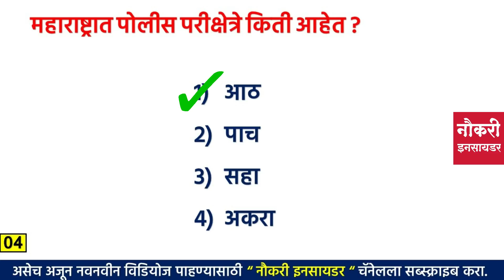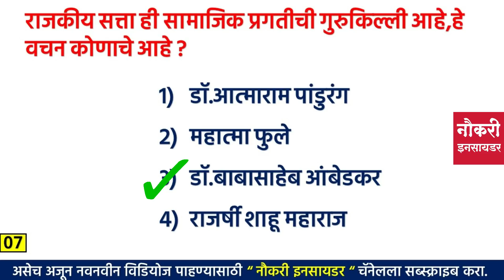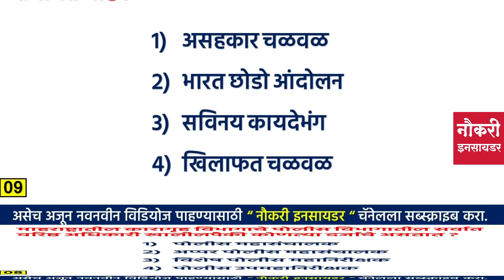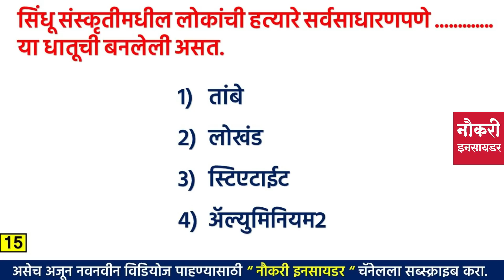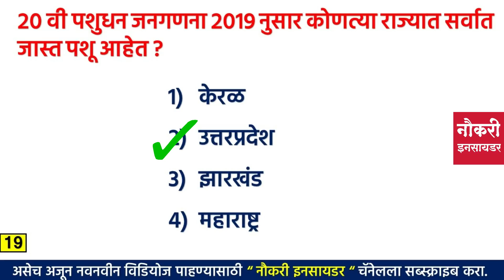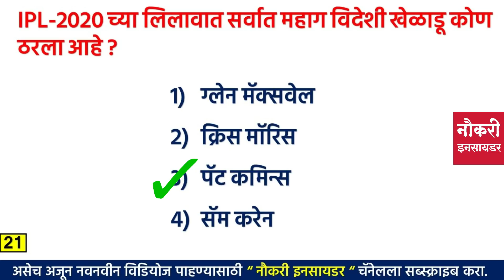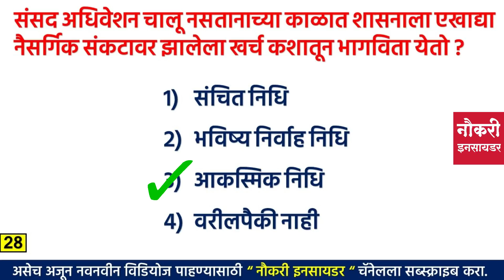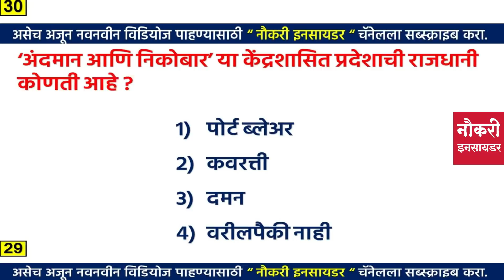पोलीस भरती प्रश्नसंच भाग - 28 | अतिशय महत्त्वाचे 30 प्रश्न | Maharashtra Police Bharti 2020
Maharashtra Police Bharti 2017 Question Papers | महाराष्ट्र पोलीस भरती 2017 मधील सर्व प्रश्नपत्रिका

पोलीस भरती 2019 - Gk & Current Affairs Question Answer | Maharashtra Police Bharti 2019  #28

Talathi bharti
ZP
railway exam
Vanpal
vanrakshak
Mpsc
upsc
Lipik - tanklekhak
Maharashtra police bharti
pashusavardhan vibhag
Zp bharti
Jilha nivad samiti
Clerk
Shikshak bharti
Arogya sevak
anganwadi sevika
Anganwadi supervisor
Samajkalyan vibhag
Saral seva
arogya vibhag
gramsevak
Msrtc
St mahamandal
Maharashtra rajya parivahan mahamandal
marathi educational video

MCQ

सर्व स्पर्धा परिक्षा करीता अत्यंत उपयुक्त प्रश्नसंच .

विविध स्पर्धा परीक्षांची तयारी कशी करायची, अभ्यासक्रम, पाठ्यक्रम (syllabus), नोट्स, प्रश्नमंजुषा, प्रश्न आणि उत्तरे (प्रश्नोत्तरे), मागील वर्षीच्या प्रश्नपत्रिका, नमुना प्रश्नपत्रिका, मॉडेल प्रश्नपत्रिका इ.

Naukri Insider is made for India's latest job information . We give all government jobs related information . We are always trying our best to deliver all latest updates about Jobs vacancy, Exams ,Result and other appropriate information to job seekers.

This Channel (Naukri Insider) has been created for those who has been preparing for various Compititive exam...